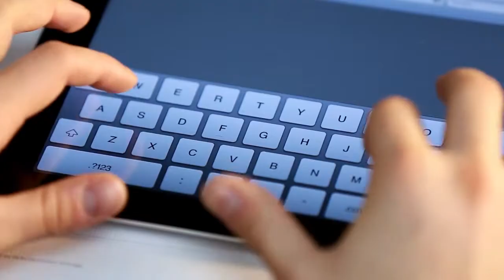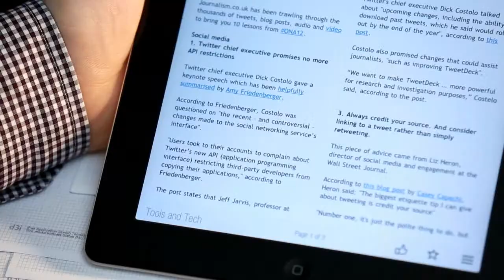Showcase: Publisher goes mobile by choosing Appticles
This video presents a mobile web application created for Journalism.co.uk. Read more about the Making Of